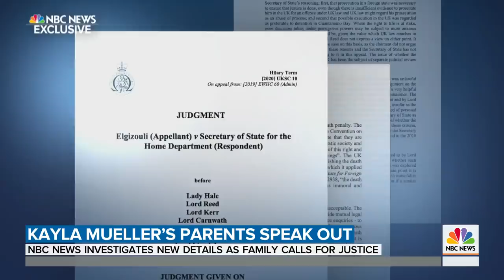New Details Emerge About Kayla Mueller’s Abduction By ISIS | TODAY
It’s been five years since we learned the heartbreaking story of Kayla Mueller, a young American aid worker who is believed to have been killed while in captivity in Syria after being kidnapped by ISIS. Now, in an NBC News exclusive, chief foreign correspondent Richard Engel joins TODAY with new details on Kayla’s story.